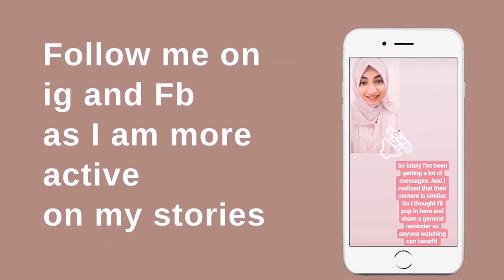Why is Islam oppressive?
Does Islam really oppress women? Differentiate between the myth and reality of oppression in Islam. Let's overcome ignorance and become woke through awareness. Share your thoughts on this topic below.

Want more free content where 'PERSONAL DEVELOPMENT meets FAITH?

Join the soul sisters tribe to receive the RAW MONDAY MUSINGS letter -

 A soulful letter I send straight to your inbox every Monday where I share snippets of my life that I don't share anywhere else coupled with my reflections and gems I learn from books, podcasts, individuals, etc.

But if you are more serious and are committed to your growth then Soul Sisters Circle is your place. A closed paid community for the strives + seekers who are committed to their personal development and faith-building.